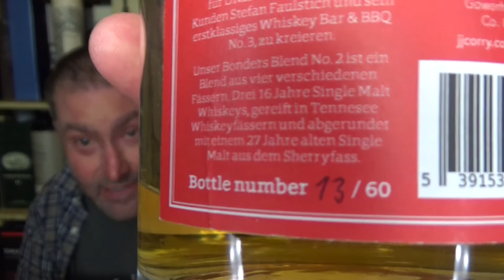J.J. Corry Bonder's Blend No 2 Irish Whiskey Verkostung #1249 von WhiskyJason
Whiskey aus der Sicht eines Amerikaners - v0n von Chapel Gate Whiskey - J.J. Corry Bonder's Blend No 2 Irish Whiskey Verkostung  von WhiskyJason

Eine sehr limitierte Abfüllung von der The Chapel Gate Whiskey Company in der Grafschaft Clare. J.J. Corry Bonder's Blend No 2 Irish Whiskey wurde im Sommer 2018 abgefüllt und davon hab es nur 60 Flaschen.